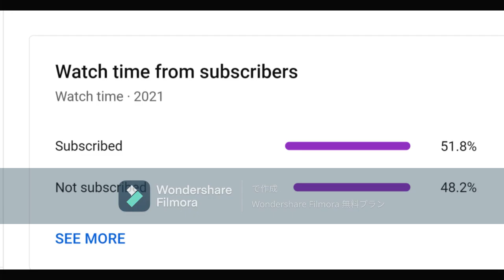The last video of the SMO Koopa Freerunning series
SUBSUBSUBSUBSUBSUBSUBSUBSUB